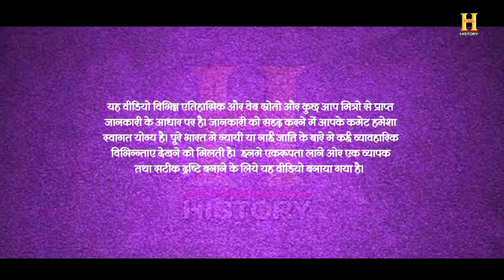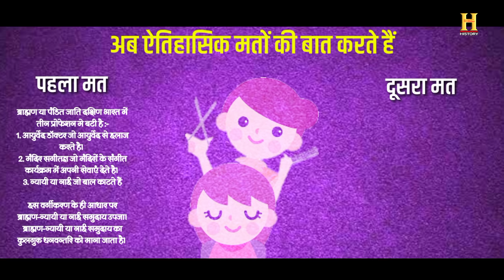नाई जाती का गौरवशाली इतिहास Nai Jati Ka Itihas ! history of barber ! Barber Caste Nai Jati Utpatti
➡️ दोस्तो ऐसी ही ऐतिहासिक जानकारीके लिए आप हमारी वेबसाइट पर अवश्य विजिट करें।

🎯 शायद ऐसा कोई ही व्यक्ति होगा इस दुनिया मे जो नाई समाज और उसके लोगों को नही जानता हो। लेकिन कभी आपने सोचा है कि इस समाज का पौराणिक इतिहास क्या रहा होगा। कैसे नाई समाज की उत्पत्ति हुई होगी और आखिर इस सैन समाज को नाई शब्द कैसे ओर कहाँ से मिला होगा।

नाई जाती के इतिहास में दो मत दिए जाते है।

🔴 पहला मत
ब्राह्मण या पंडित जाति दक्षिण भारत में तीन प्रोफेशन मे बटी है :-
1. आयुर्वेद डॉक्टर जो आयुर्वेद से इलाज करते है।
2. मंदिर सगीतज्ञ जो मंदिरों के संगीत कार्यक्रम में अपनी सेवाएं देते है।
3. न्यायी या नाई जो बाल काटते हैं

इस वर्गीकरण के ही आधार पर ब्राह्मण-न्यायी या नाई समुदाय उपजा। ब्राह्मण-न्यायी या नाई समुदाय का कुलगुरु धनवन्तरि को माना जाता है।

🔴 दूसरा मत
क्षत्रिय या यदुवंशी लोग उत्तर भारत मे क्षत्रिय-न्यायी या नाई के रूप मे उभरे जिसका नेर्तत्व भारत के प्रथम चक्रवर्ती सम्राट महापदम नन्द द्वारा हुआ माना जाता है।
इस प्रकार, संपूर्ण भारत मे हिन्दू न्यायी जाति के इतिहास की जाच-पडताल करने पर पाया गया कि इसकी उपस्थिति चार में से दो वर्णों में है यहां चार वर्ण अर्थात ब्राह्मण,क्षत्रिय,वैश्य,शूद्र मे से 2 यानी ब्राह्मण व क्षत्रिय में से है।

👉 एक ब्राह्मण न्यायी
👉 दूसरा क्षत्रिय न्यायी

इनमे उत्तर भारतीय न्यायी, ”क्षत्रिय- न्यायी” है जबकि दक्षिण भारतीय न्यायी, ”ब्राह्मण -न्यायी” है।

🎯 Perhaps there will be such a person in this world who does not know the barber society and its people.  But have you ever wondered what must have been the mythological history of this society.  How the barber society must have originated and from where and how did this Sen society get the word barber.

There are two opinions in the history of the Nai caste.

🔴 first vote
 The Brahmin or Pandit caste is divided into three professions in South India:-
 1. Ayurveda doctor who treats with Ayurveda.
 2. Temple musicians who perform their services in temple concerts.
 3. The judge or the barber who cuts the hair.
On the basis of this classification the Brahmin-Nai or barber community emerged.  Dhanvantari is considered to be the Kulguru of the Brahmin-Nai or barber community.
🔴 second opinion
The Kshatriyas or Yaduvanshi people emerged in North India as Kshatriya-justices or barbers which is believed to have been headed by Mahapadam Nanda, the first Chakravarti emperor of India.
Thus, after examining the history of Hindu Nyaya caste all over India, it was found that its presence is in two out of four varnas, here four varnas i.e. Brahmins, Kshatriyas, Vaishyas, Shudras, 2 of them i.e. Brahmins and Kshatriyas.  .

👉 a brahmin judge
👉 second kshatriya judge

Among these, the North Indian Nyayai is "Kshatriya-Nyayi" while the South Indian Nyayi is "Brahmin-Nyayi".